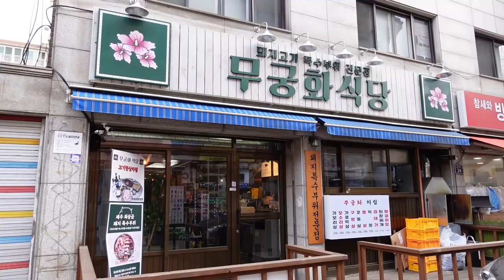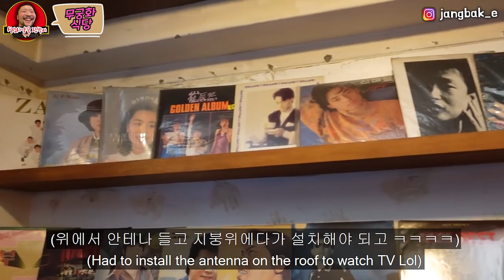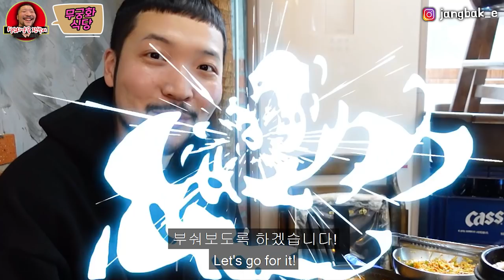숨어있는 맛집, 젊은 사장님의 섬세한 고기! 길동 맛집 무궁화 식당! 특수부위, 부속고기의 끝판왕?!?! 막창은 왜 맛있는거죠?...Mugunghwa restaurant Korea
찐으로다가 숨어있는 맛집을 찾아냈습니다. 트렌디한 디자인때문에 외관만 봐서는 어디에나 있을거같은 체인점으로 보이지만! 모든 부분 젊은 사장님들의 섬세함으로 디자인 되어있는 개인 식당이랍니다. 디자인만 이런게 아니오라~~! 특수부위들의 상태가 너무 좋고, 손질이 특이해서 새로운 식감을 안겨주는 곳이랍니다! 한번 보시죠~!! 기릿 !!

😋 순수 사비로 촬영하고 기획한 영상입니다!! 😋

* 모든 음식은 개인 취향에 따라 조금씩 차이가 있을 수 있습니다! *

- 세상 모든 식당들을 소개하고 다니는 식당사냥꾼 식.사. 장박이입니다. -

* 장소 정보 *
- 무궁화 식당
- 서울 강동구 천호대로187길 24 1층

I found the real hole-in-the-wall. The restaurant is very trendy so you may think it’s a franchise but it’s not! Two young oweners run this restaurant and designed the place by thier own from A to Z with thier fine sence. Also they serve FINE pork special cuts that give special texture! Please check out this place~!! Let’s go !!

😋This video was filmed and produced with my money😋

*All foods can vary slightly depending on your personal taste!*

- I'm a restaurant hunter, Foodie Jang Bak E, who introduces all restaurants in the world.-

*Restaurant Info*
- Mugunghwa restaurant
- 24, Cheonho-daero 187-gil, Gangdong-gu, Seoul, Republic of Korea